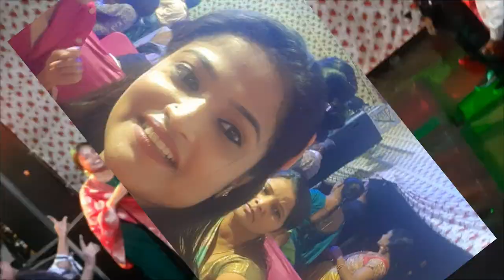Today vlog wedding enjoyment 😉 👰😇❤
Hello friends welcome to are channel Bose sisters ❤ 💗 .please comment kar k batye aaplog kasie vedio dekhna cha rhe hai daily vlogs mai